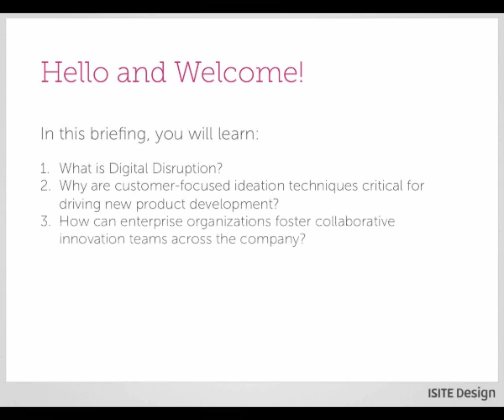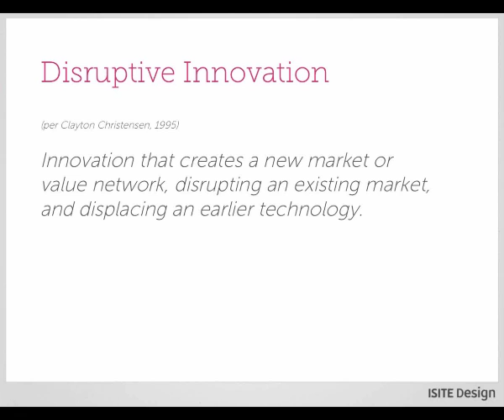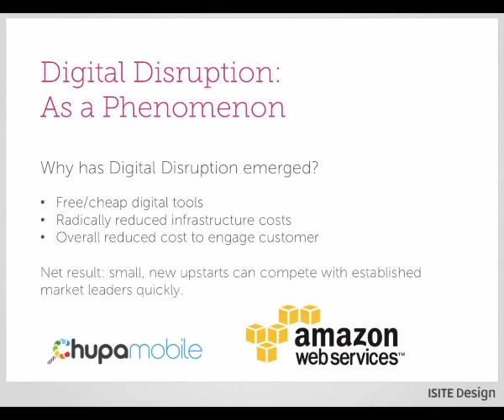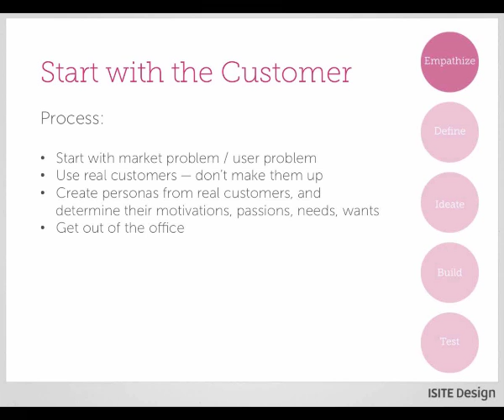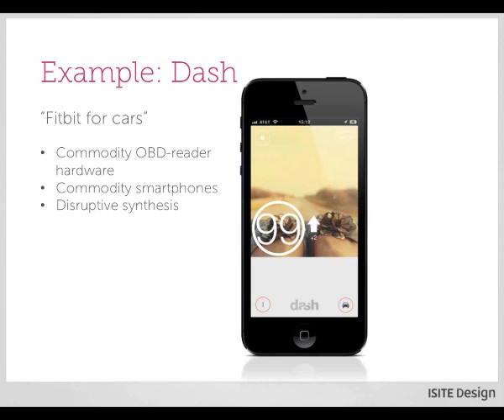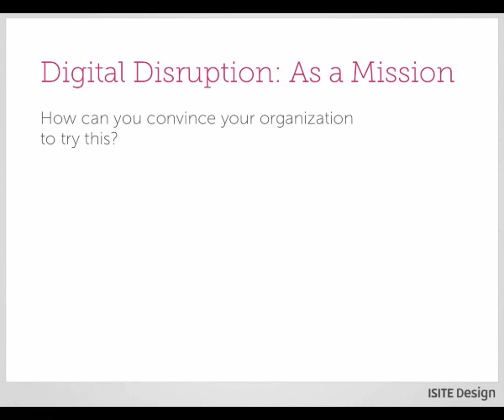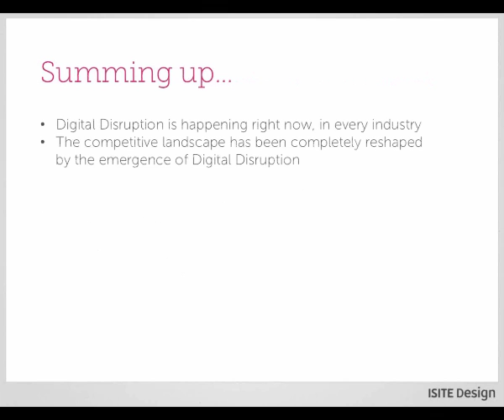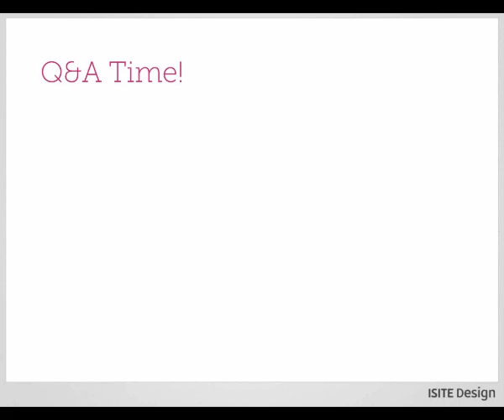Digital Disruption from Zero to Sixty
Hear how companies are finding a competitive advantage by harnessing the power of digital disruption in a webinar with Urban Airship and ISITE Design.